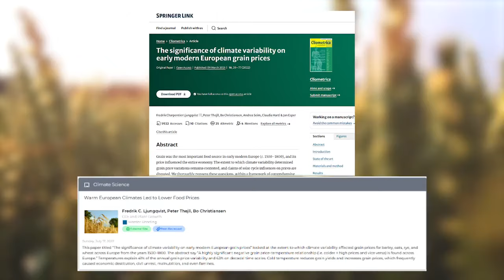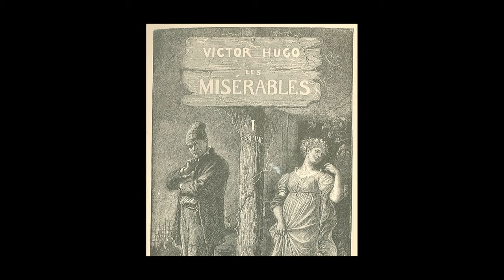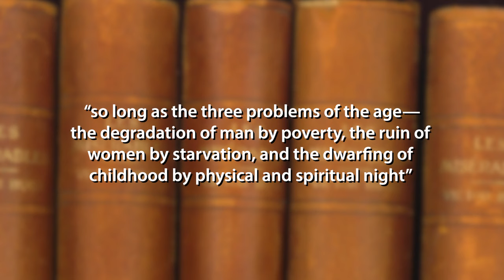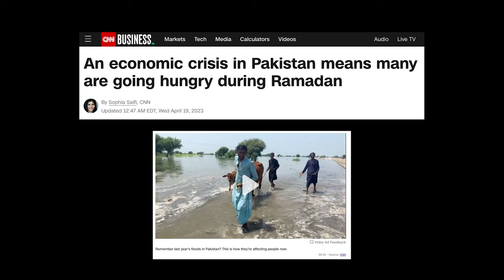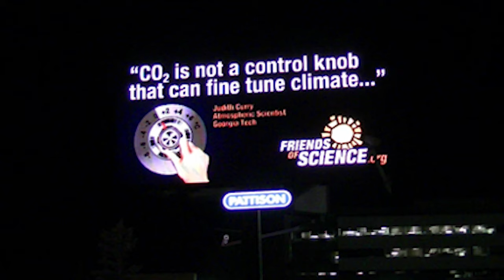What if CO2 is Good for You?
Climate activists like to demonize hydrocarbons and claim that warming is a threat to life, but research shows that nominal warming has always been beneficial to agricultural crop production.  A study by Lundqvist et al. (2021) on "The significance of climate variability on early modern European grain prices 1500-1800" shows that nominal warming increased crop yields and reduced food prices - leading to a more stable society.  The much-loved musical and film "Les Miserables" is set in 1815, just outside the study period of the paper.  The hero of the story had just been released from jail for stealing bread to feed his sister and her starving family. The story is based on the novel by French author Victor Hugo who noted in the opening “so long as the three problems of the age—the degradation of man by poverty, the ruin of women by starvation, and the dwarfing of childhood by physical and spiritual night” …” so long as ignorance and misery remain on earth, books like this cannot be useless.”  Unfortunately, the CO2 'fertilization' effect and nominal warming which has produced excellent crop yields in recent years will be dampened by the fact that climate activists have demonized oil and natural gas - both of which are necessary for modern farming - especially natural gas which is used to make fertilizer.  Combined with the conflict between Russia and Ukraine, both of which were suppliers of natural gas, fertilizer and large quantities of wheat, many parts of the world will be facing hunger, and even famine.  Ordinary people may not understand climate science, but they know what it is to go hungry.  Climate activists are creating heat-or-eat poverty, exacerbating the energy crisis.  Our new report by Robert Lyman called "Let's Not Pursue Peak Oil explains the "The Risks to Society of a Global Oil Shortfall Due to Climate Fear."  Last week for ticket sales for our Oct. 17, 2023 event. Get your tickets before Oct. 6, 2023.